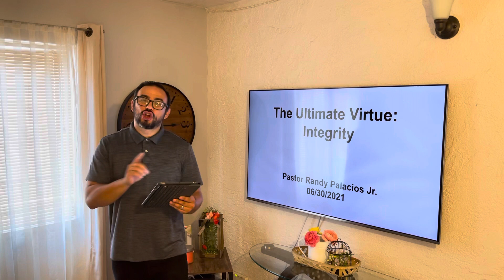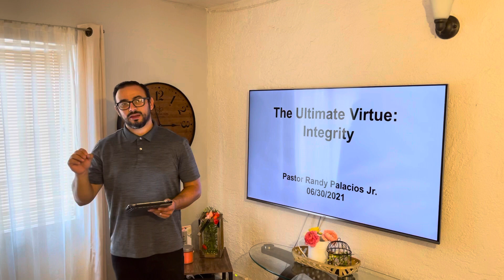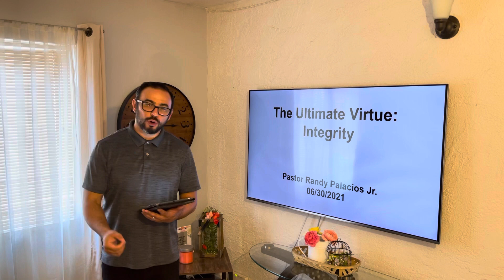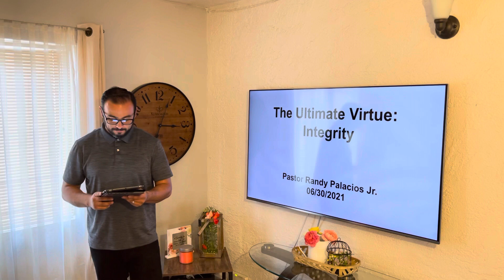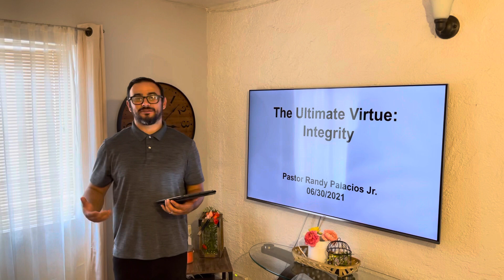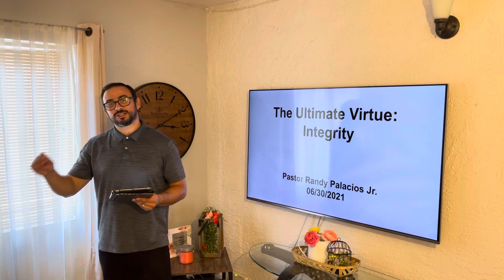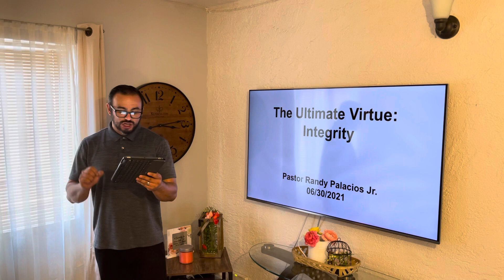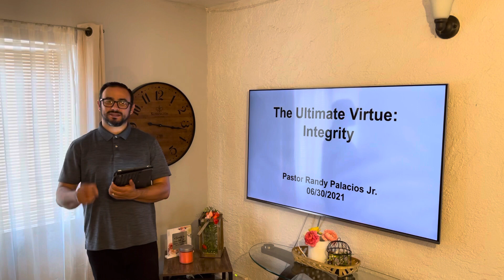Pastor Randy Palacios Jr. - The Ultimate Virtue: Integrity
Welcome back, Church!

Thank you for joining us online! Tonight we have Pastor Randy Jr. bringing forth the word! We pray this message speaks to you and challenges you!